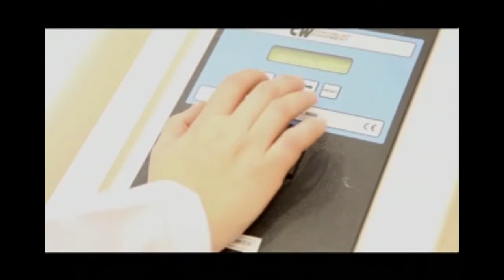TV1Program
Rektörümüz, TV 1’de “1’nci GÜN’ Programına Konuk Oldu

Erciyes Üniversitesi Rektörü Prof. Dr. Muhammet Güven, 14 Kasım 2016 Pazartesi akşamı TV 1 kanalında Genel Yayın Yönetmeni Doğan Havur’un hazırlayıp sunduğu “1’nci GÜN’ programına konuk oldu.

Programda Rektör Güven, Üniversite’de yapılan çalışmalar, araştırma merkezleri ve araştırma merkezlerinde yürütülen faaliyetler, üniversite-sanayi işbirliği, protokoller, eğitim-öğretim faaliyetleri, ulusal ve uluslararası üniversite sıralama kuruluşlarının değerlendirmesinde Erciyes Üniversitesi’nin yeri, hedefler konusunda açıklamalarda bulundu.